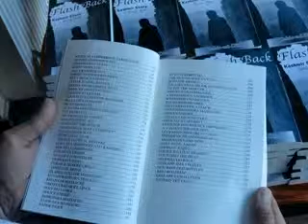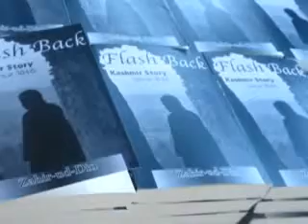Flashback 4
The Flash Back, is a historical anecdotal account of various eye witnesses and personal manuscripts recorded through out the recent sociopolitical history of Jammu Kashmir. The book is compiled by the senior Journalist Mr Zahir ud din Sahib.

The book delves deep into the people's memories and reveals various under current which has influenced the people's history of Jammu Kashmir. It throws light on diverse sociopolitical developments which in one way or the other has shaped the present sate of affairs in the state of Jammu Kashmir.

Mr Zahir ud din has also published other books on Kashmir's contemporary history and human rights scenario e.g. "Did They Vanish In Thin Air?" (on enforced involuntary disappearances), " The Bouquet"  (100 unsung heroes of Kashmir) etc

The content of the book "Flashback" has been sourced from the foot-notes of another book on Kashmir history (yet unpublished) penned down by the same author. The book was published separately by the author, keeping in view the historical importance of the foot-notes, and also as per the advice of many other researchers of Kashmir history.